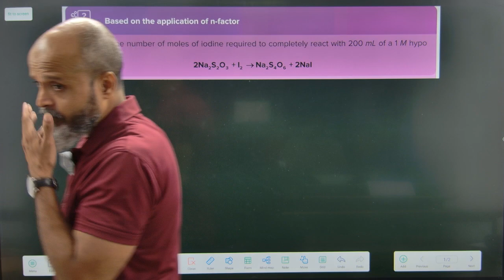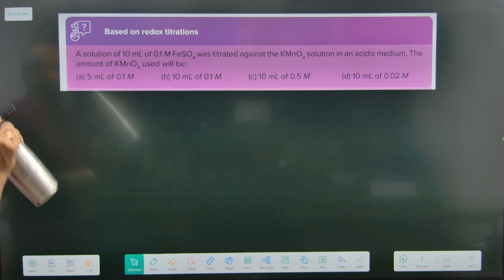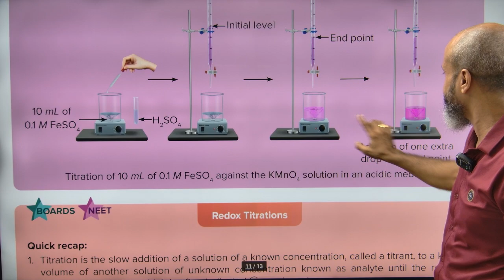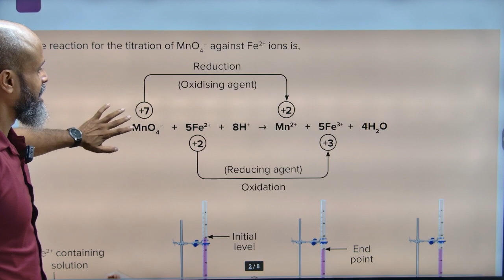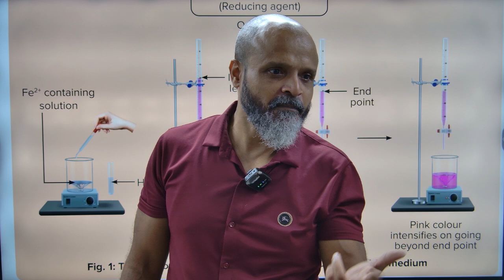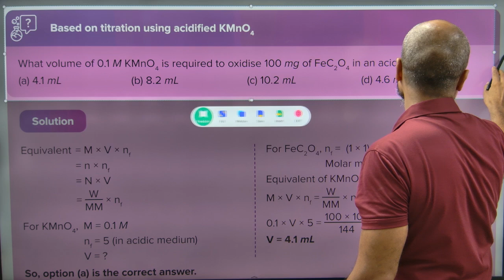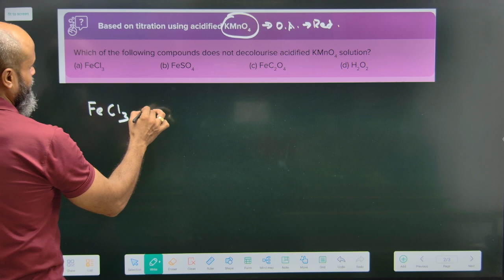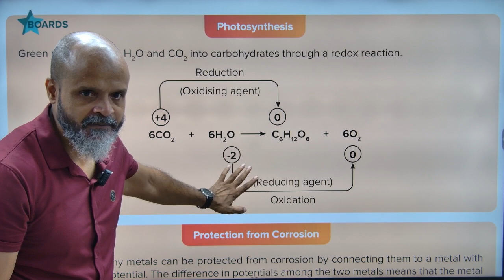Redox Reactions Class XI Boards / IIT / NEET Part 11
Redox Reactions Class XII Boards / IIT / NEET
Ignited Minds Tutorials has uploaded a series of videos on the topic of Redox Reactions for Class XII Boards / IIT / NEET level in chemistry covering various concepts and topics in detail
Ignited Minds Tutorials
Shop no 3 and 8 Ground floor
Sector 36 Kamothe Navi Mumbai 410209